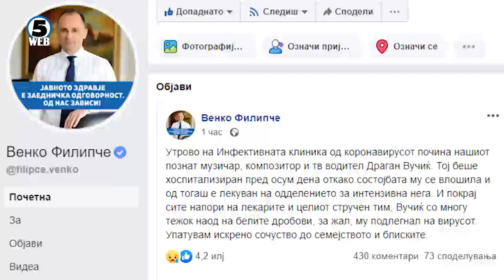Македонскиот шоумен Драган Вучиќ последна жртва на Ковид – 19 во Македонија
Драган Вучиќ познатиот македонски пејач, водител и шоумен не ја издржа битката со корона вирусот.